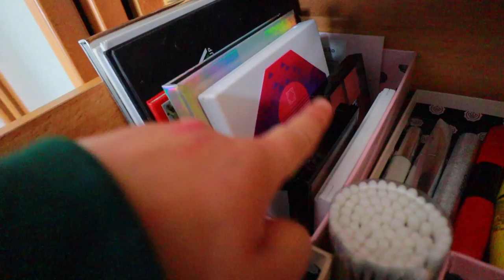מסדרת את כל קולקציית האיפור שלי! *נפטרתי ממלאאאא איפור*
תקראו אותי❤️

●השיר שהושמע במהלך הסרטון של יוצרת מדהימה לכו להגיד לה שבאתם ממני❤היא מבינה עברית

*אם אתם רואים את זה תגיבו: אודם ורוד